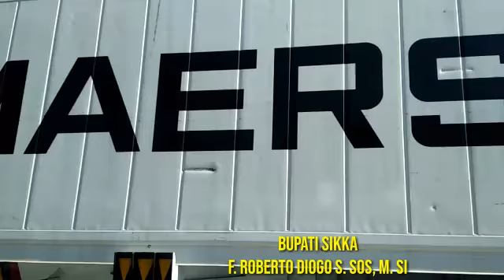20 TON IKAN CAKALANG BEKU DILEPAS OLEH BUPATI SIKKA KE KOREA SELATAN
Wawancara sejumlah media dengan Bupati Sikka Fransiskus Roberto Diogo S. Sos, M. Si usai launching ekspor ikan cakalang beku sebanyak 20 ton milik PT. KCBS Maumere ke Korea Selatan Jumad (24/07/2020) pagi tadi.